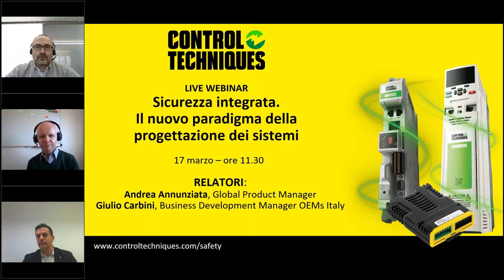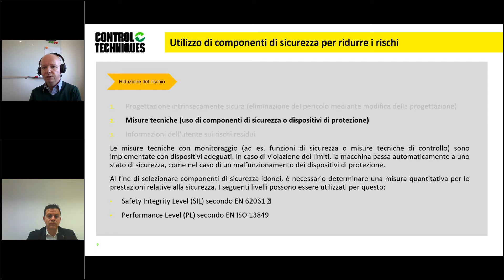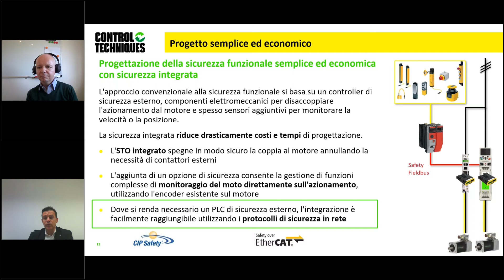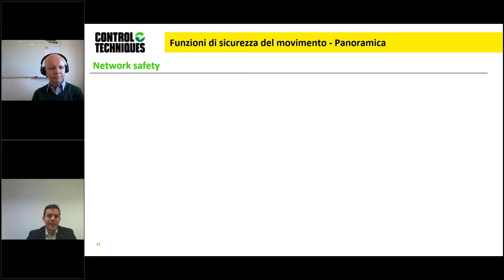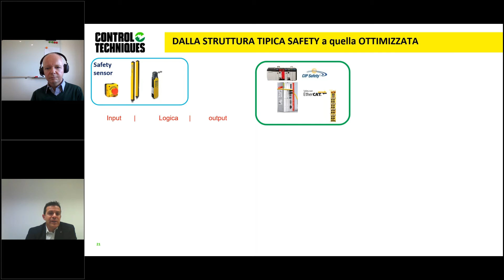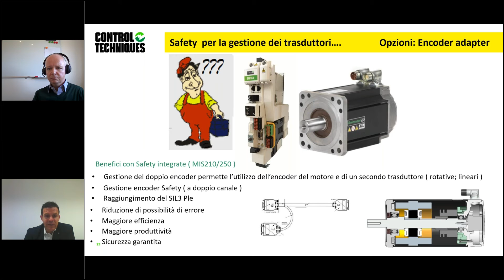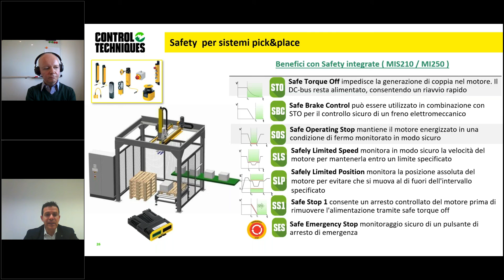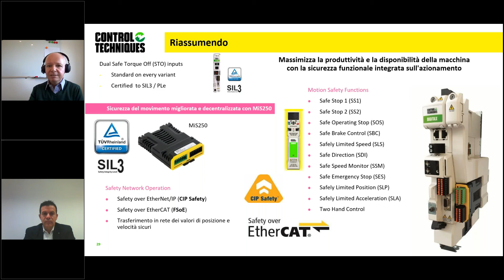Sicurezza integrata - Il nuovo paradigma della progettazione dei sistemi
La sicurezza non è un'opzione, ma un’assoluta necessità. È questo il punto cardine del nuovo webinar di Control Techniques, che pone in luce come la sicurezza integrata sia il nuovo paradigma da seguire nella progettazione dei sistemi. Le soluzioni di sicurezza integrata garantiscono la massima flessibilità nella progettazione funzionale e nella scelta dei componenti e dei protocolli da integrare.

Ne parlano:
- Andrea Annunziata, Global Product Manager
- Giulio Carbini, Business Development Manager OEMs Italy